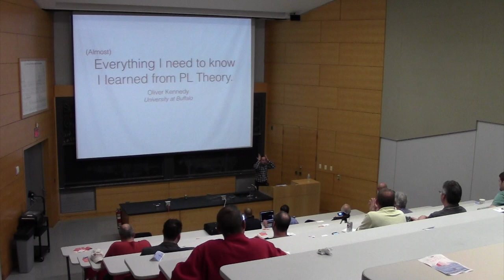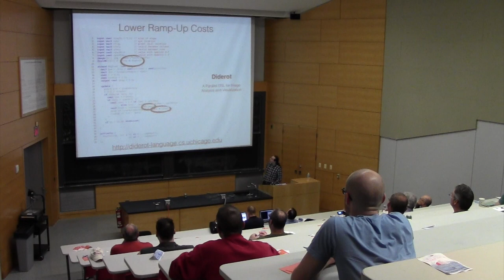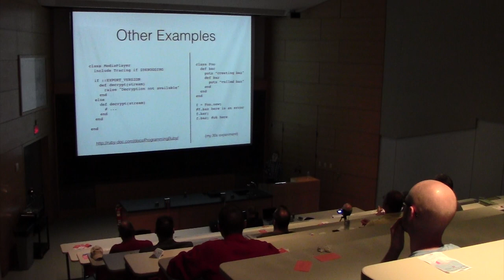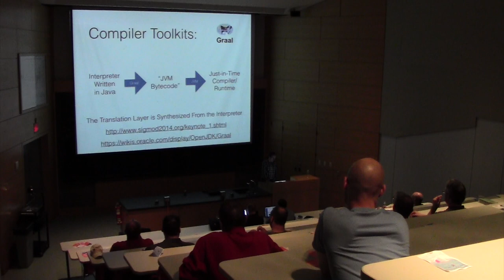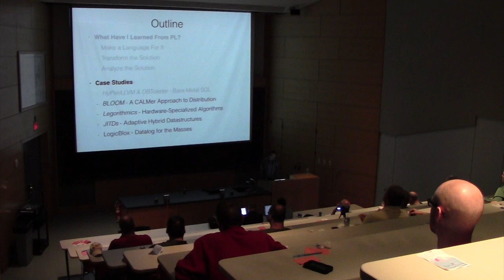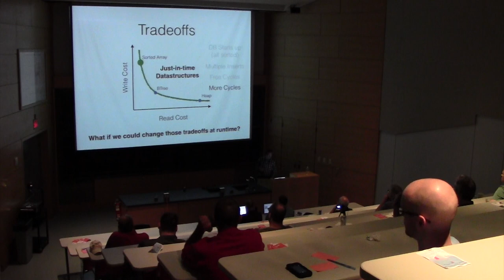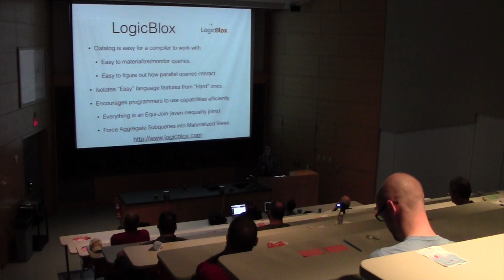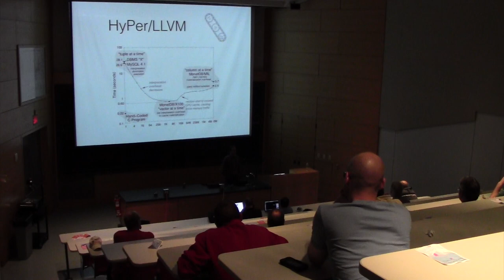DBSeminar 09-24-2014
Oliver Kennedy presents "Everything I need to know, I learned from PL Theory